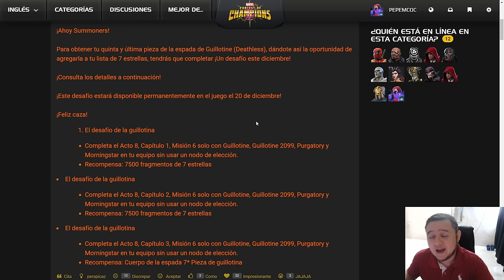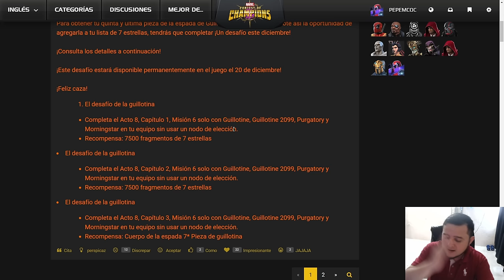ASÍ CONSEGUIRÁS LA ÚLTIMA PIEZA PARA TU GUILLOTINA | MCOC